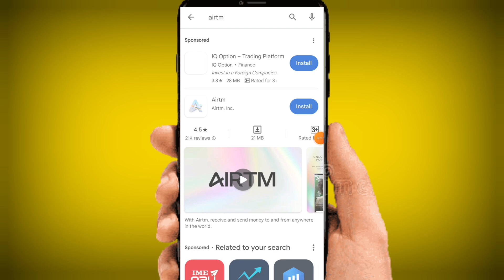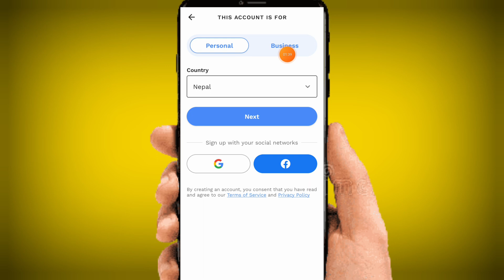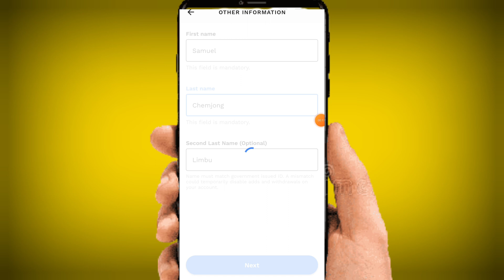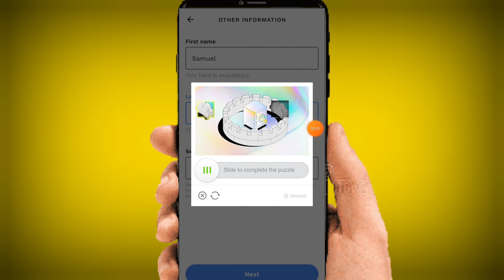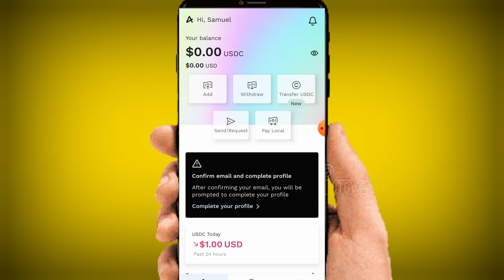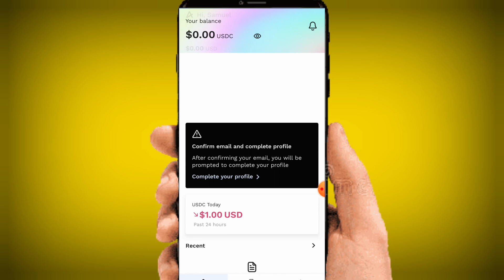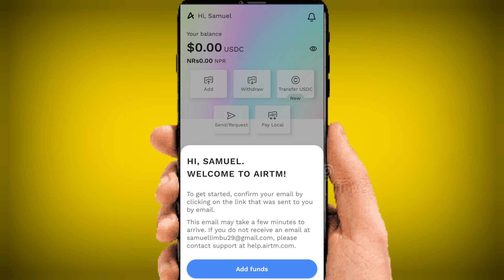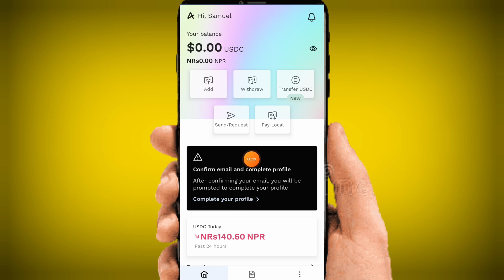Airtm account kasari banaune l How to make airtm account in nepal l Create Airtm account in Nepal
2. my Instagram account

3. my TikTok account